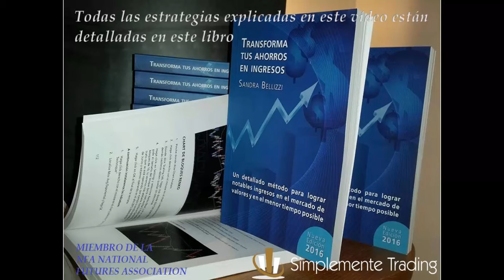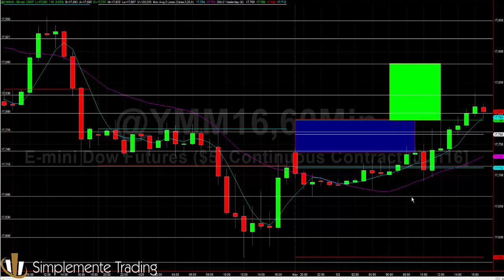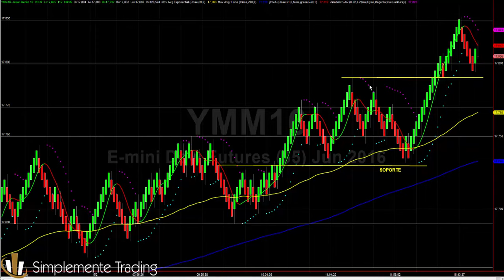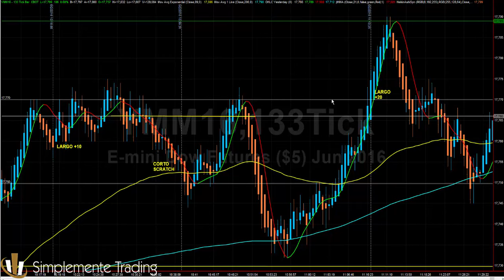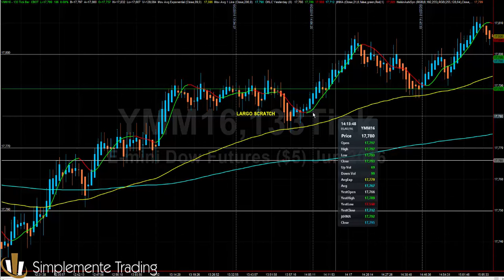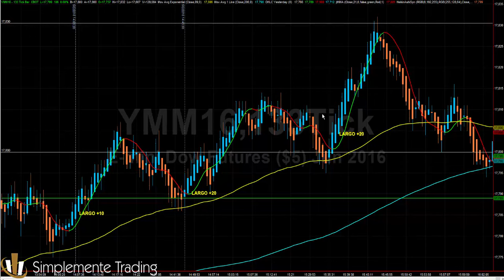Sandra Bellizzi Operando con estructura de precio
A diario subimos un vídeo con el resumen de los trades realizados en vivo operando el futuro del mini Dow Jones. Fe de erratas, el primer trade fue un largo fallido, no un corto